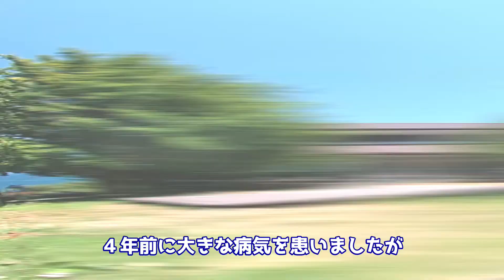チャンネル紹介動画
初めまして。
当チャンネルではバイクリターン，バイクＤＩＹメンテナンス，関西低山登山の情報をお届けします。

私は５０代半ばで，定年も近くなり，社会人としてのゴールが見えてきた年代です。
今まで定年後の準備もせず，特に取り柄もなく，今から趣味を始めるにしても初期投資が掛かり二の足を踏んでいる…。私もそんな惰性で生活している感じでした。しかし，４０代後半にステージ３の癌を患った時，人生に終わりがあることをリアルに感じることができました。

そこで自分のやりたいことをやってみようと思い，登山を開始し，登山口までの足としてＨＯＮＤＡのＣＢ４００ＳＦというバイクを購入しました。

すると人生は充実しだしましたが，一方，登山，バイク共に意外とお金が掛かることが分かりました。定年間近で老後資金を貯めなければならない身としては趣味と節約を両立させなければいけない状況です。

趣味に掛けるお金と，得られる充実感のバランスを私の目線で皆様にお伝えできれば老後の目安になると思い配信してみます。

もし，お時間がありましたら，たまに当チャンネルを覗いていただければ幸いです。